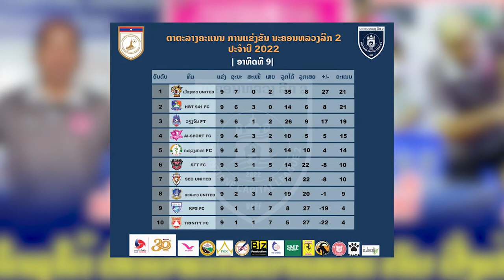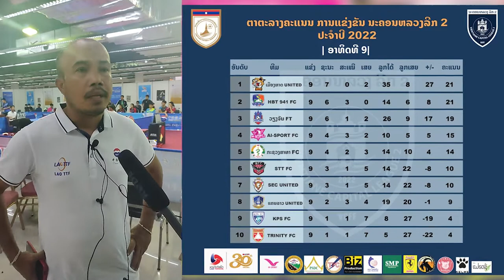Lao league 2: ຫຼາຍບົດບາດເຫຼືອເກີນ ໂຄຊໂດ້ ຫຼັງພາໄອສະປອດ ຄວ້າທີ 4 ລາວລີກ 2 ຫຼ້າສຸດໄປເປັນໂຄສປິ່ງປ່ອງຕໍ່